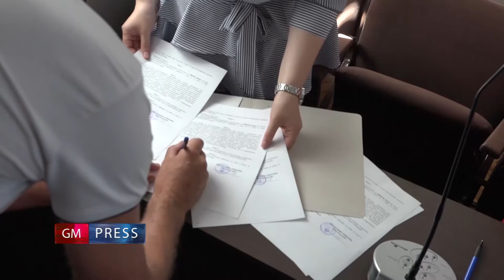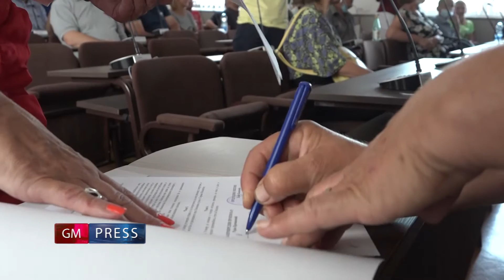GM Press - 30. jun 2021.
Kratke informativne vesti za 30. jun 2021.